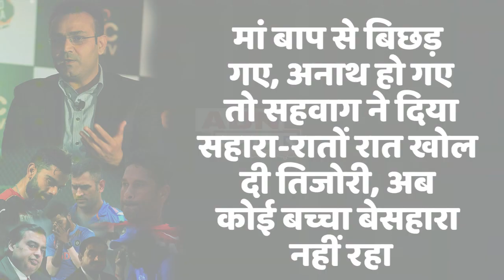Dhoni और Virat Kohli से बड़े दिलवाले निकले Virendra Sehwag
ना कोहली, ना धोनी, ना रोहित, ना पांड्या, सारे करोड़पति क्रिकेटर्स गए भूल
  तभी वीरेन्द्र सहवाग ने कायम कर दी इंसानियत की मिसाल,  साबित हो गया अंबानी और अडाणी जैसा बड़ा दिल है सहवाग का लोग पूछने लगे, पैसा कमाकर तेंदुलकर कहां ले जाएंगे, धोनी हाथ कब बढ़ाएंगे?